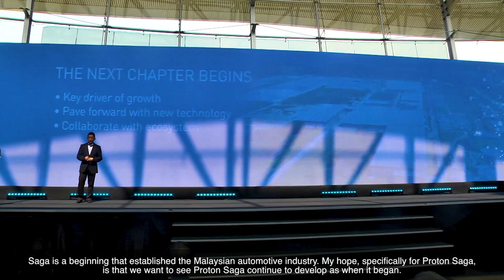Proton Saga 35th Anniversary Story - Yusri Yusuf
The Proton Saga, the car that etched the PROTON name in the national automotive industry, has been a Malaysian icon for the past 35 years.

En. Yusri Yusuf started his journey with the Proton Saga Iswara in 1994, shortly after becoming a part of the PROTON family. He hopes to continue witnessing the growth and evolution of the Saga with each passing year.

Experience affordable practicality with the Proton Saga today by visiting the nearest PROTON showroom or the official PROTON